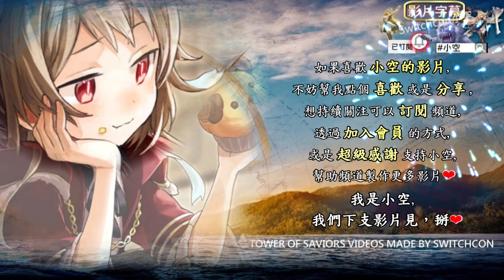「瑰麗奪目的火翼」五條悟借1免費卡 ⚠輕鬆20心 ⚠輕鬆30水（隊長相同）｜文字攻略【小空】【神魔之塔】復刻夢魘級｜燄翼騰輝‧希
覺得影片有幫助不妨幫我按個喜歡以及分享，想持續關注攻略影片請訂閱並開啟小鈴鐺，也可以透過『加入會員』或是『超級感謝』給予支持，感謝你(◍•ᴗ•◍)❤

隊伍配置：
五條+伏黑+虎杖+東堂+倉田+五條

0:00 R1
0:49 R2
1:08 R3-1、R3-2
1:45 R4
1:59 R5-1、R5-2、R5-3
3:04 R6
3:37 R7-1、R7-2
4:10 R8
4:26 R9-1、R9-2
5:37 R10-1、R10-2、R10-3，王關
6:42 片尾

碇真嗣,真嗣,明日香,EVA,
涅索伊,卑彌呼,刻琿,蚩尤,
秦始皇,秦皇,莉莉絲,LLS,LLZ,
銀魂,萬事屋,坂田銀時,銀時,白夜叉,
數碼暴龍,數碼寶貝,Digimon,
亞古獸,加布獸,戰鬥暴龍獸,鋼鐵加魯魯獸,神聖天使獸與天女獸,奧米加獸,
凱撒,司路域,
間諜家家酒,SPYFAMILY,黃昏,弗傑,約兒,睡美人,安妮亞,
美少女戰士,Sailor Moon Eternal,超級水手月亮,月兔,
進擊的巨人,進巨,獻出你的心臟,艾連,里維,兵長,米卡莎,阿爾敏,
神創,零覓,魔滅,一願,
阿圖姆,亞圖姆,埃及,遊戲王,
卡蜜拉,馬克白,柳生十兵衛,白雪,哈佛,安潔莉娜,夏彥,
咒術,咒術迴戰,五條悟,虎杖,伏黑惠,七海建人,兩面宿儺,夏油傑,
記憶迴廊,狂野制敵,
拿破崙,
棋魂,棋靈王,佐為,塔矢亮,進藤光,塔矢行洋,名人,
刀劍神域,ソードアート・オンライン,SwordArtOnline,SAO,ALO,GGO,
桐人,亞絲娜,有紀,莉法,詩音,
黑色劍士,閃光一劍,守衛精靈,狂戰士補師,冰之狙擊手,光劍神槍,
月月挑戰之夜長月,9月,九月,LV10,LV9,LV8,LV7,LV6,
深淵潛行,25層,50層,73層,74層,75層,
閃耀魔眼,精靈王奧伯龍,須鄉,
茅場晶彥,希茲克利夫,
境外探索,地域探索,取得勝利的要訣,沉勇駭獸史賓賽,踏星護航依貝思,斑斕紗絹維蘭瑟,
狂轟亂炸的糖衣炮彈,芬甜女王希,隊長相同,全火屬,三神以上,3神以上,
瑰麗奪目的火翼,燄翼騰輝,希,三種族以上,3種族以上,隊長相同,全水屬,